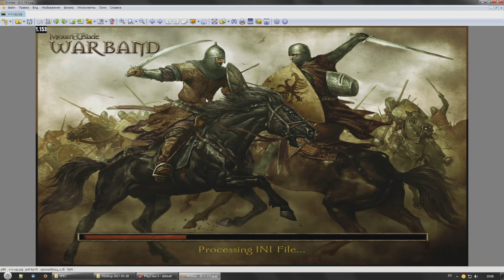Аналитика: Сравнение новых текстур в Warband (патч 1.172)